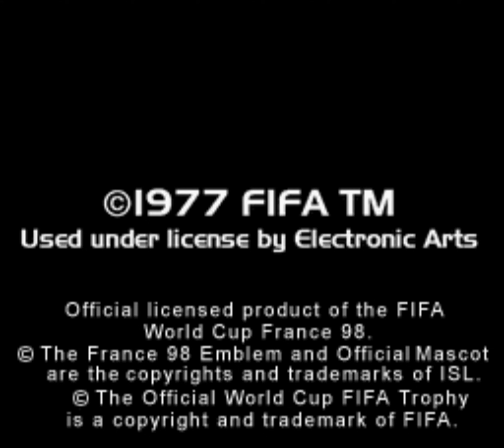FIFA 98: Road To World Cup USA 4k SNES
I will try to create ~10 minutes long videos of all officially released SNES games. In order not to affect the video quality by the YouTube compression the videos will be uploaded in 3840x2160 (8:7).

FIFA 98: Road To World Cup USA 4k SNES Super Nintendo Entertainment System Super Famicom スーパーファミコン ▬▬▬▬▬▬▬▬▬▬▬▬▬▬▬▬▬▬▬▬▬▬▬▬▬▬▬▬▬▬▬▬▬▬▬▬▬▬▬▬▬▬